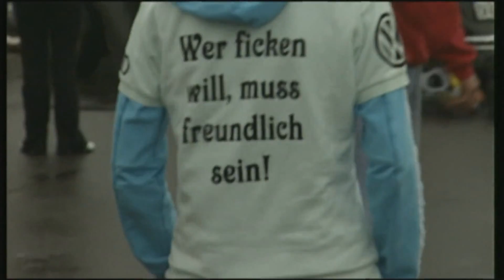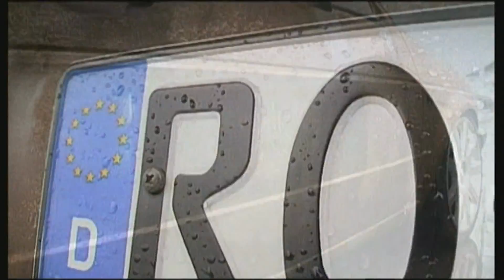VW Blasen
VW Blasen tuning event at the Lausitzring.